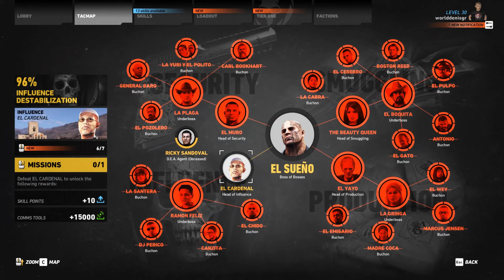Tom Clancy's Ghost Recon: Wildlands Walkthrough Part 54 - LA SANTERA (PC Let's Play)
Plot:

Go behind the enemy lines in Ghost Recon: Wildlands. As a member of The Ghosts, a legendary US Elite Special Operations team, create chaos that will destabilize and eventually break the alliance between the Santa Blanca Cartel and the corrupt government.

+Hi guys, welcome to a new series of Ghost Recon Wildlands! I am going to play the story/campaign of the game and unravel the story behind the ghosts in Bolivia! In addition, I'll try to do all the main missions, the secondary missions, get as many achievements as I can plus some co-op!

Ghost Recon Wildlands - Part 54:
Again...same sit...over and over again...save and extract La Santera, one of the underbosses of the cartel!

PC specs: Asus NVIDIA GTX 1080 8GB/ Intel i7 6700K 4.00GHz / 16 GB RAM and the game is intalled on a SSD Samsung 850 Pro

Leave a like for the video guys, thank you!!!